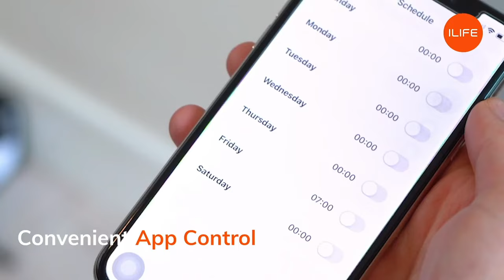ILIFE A80 Pro, Smart 2-in-1 Dry & Wet Robotic Vacuum Cleaner, HoneyComb Cellular Dust Tank